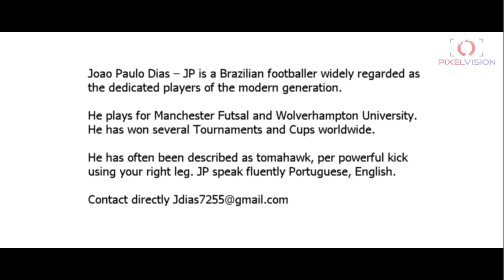Project Futsal | Short Mini Clips Trailer | Joao Paulo De Freitas Dias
PixelVision had the pleasure of editing amature footage for,
Joao Paulo De Freitas Dias; also know as JP who is a Brazilian footballer widely regarded as the dedicated players of the modern generation.

He plays for Manchester Futsal and Wolverhampton University.
He has won several tournaments and cups worldwide.

Edited by the creative team at PixelVision.